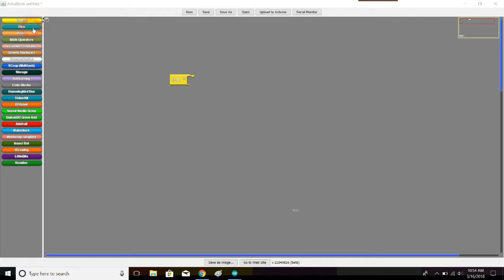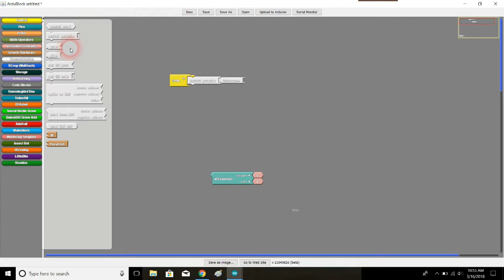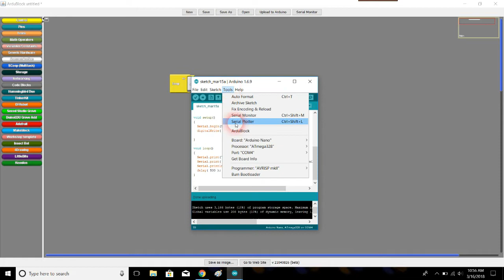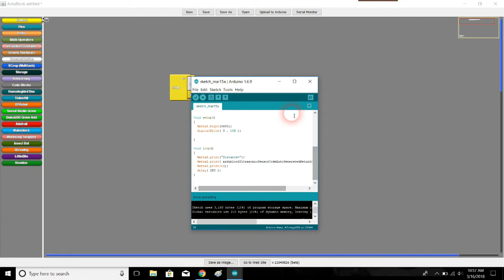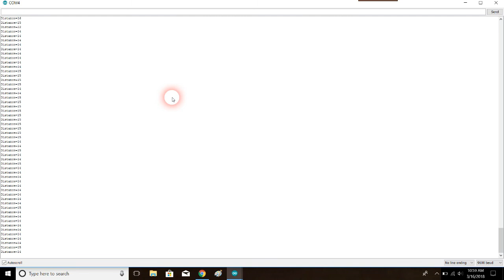Printing Ultrasonic Sensor Data on Serial Monitor using Ardublock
Eric shows us how to get our ultrasonic sensor data to print out on the serial monitor using Ardublock